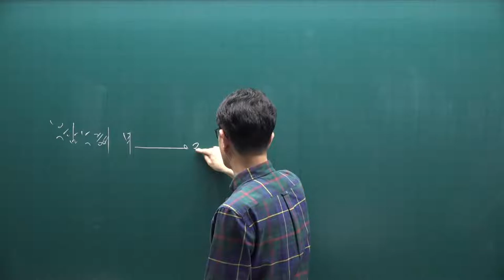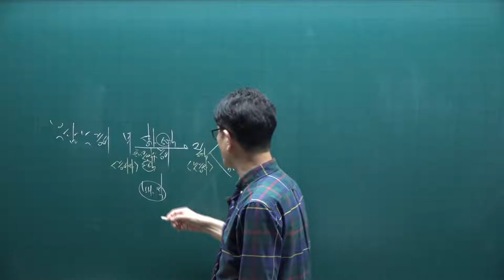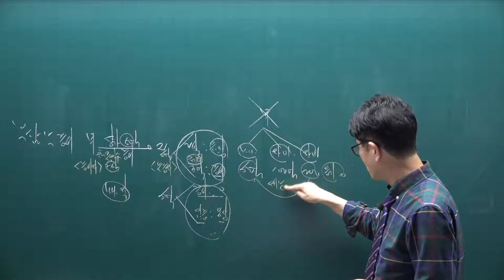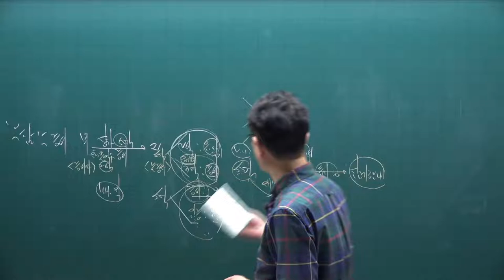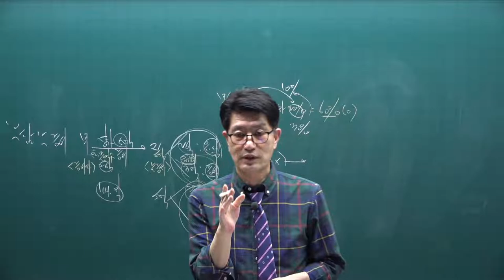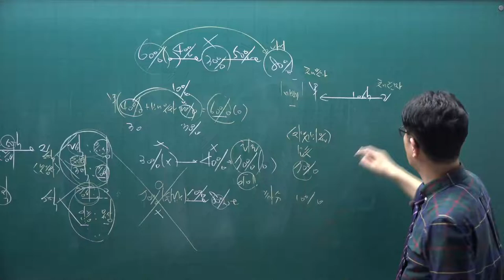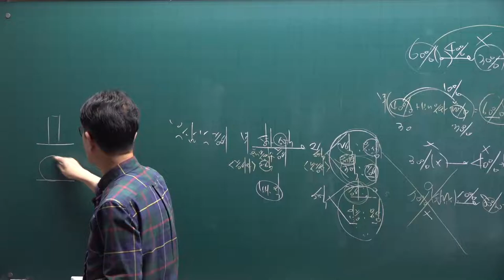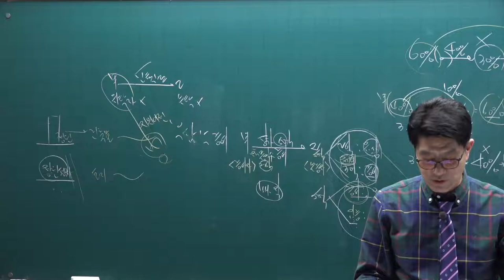[공전무] 2021년 공인중개사 세법 핵심요약 8강